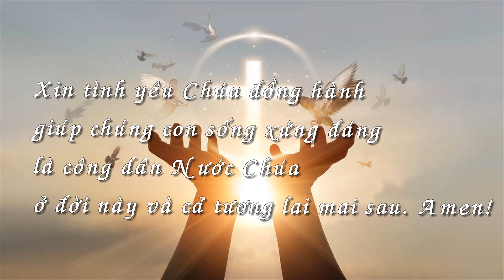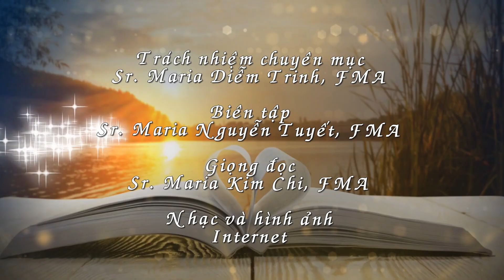Podcast 📣🙋 Công dân nước Trời Ngỏ_với_Lời 💗📖CN I MC B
Trụ sở chính:
ĐC: 57 Đường số 4, P. Tam Phú. Tp. Thủ Đức